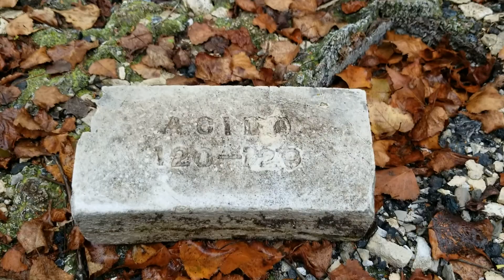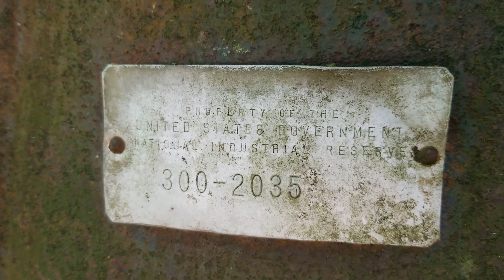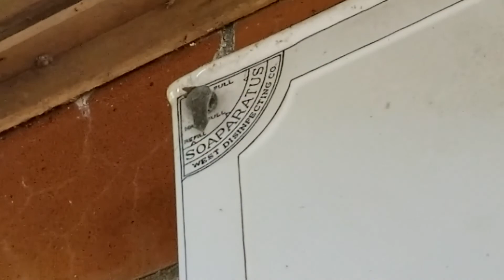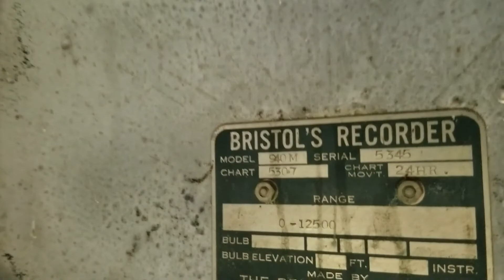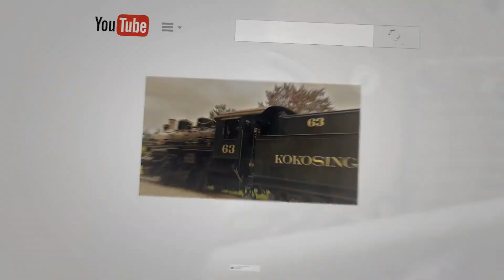Keystone Ordnance Works - Abandoned WWII TNT factory exploration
Carmela and Moses embark on a full exploration of the abandoned Keystone Ordnance Works near Geneva, PA.   Hear a complete history as we tour the nitric and sulfuric acid manufacturing buildings, a power plant, a laboratory, TNT production buildings and other structures.

HISTORIC CONTEXT FOR DEPARTMENT OF DEFENSE FACILITIES
WORLD WAR II PERMANENT CONSTRUCTION

Other resources:
The History of the Keystone Ordnance Works, 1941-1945,  Jim W. Brown,  Edinboro University

Various articles from www. Newspapersarchive.com
The Pittsburgh Press
The Record Argus
Pittsburgh Post Gazette
The News-Herald
The Conneautville Courier